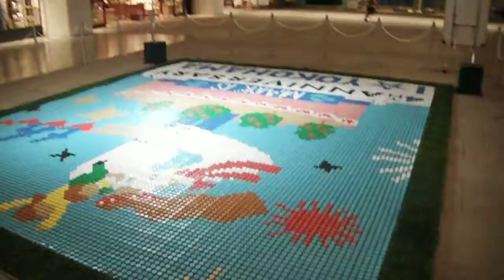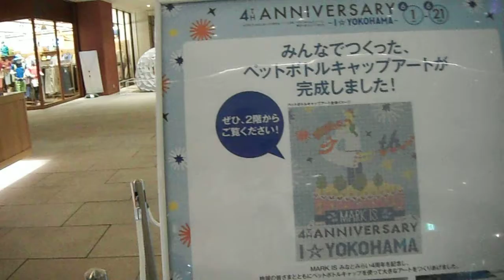DSCF1923マークイズみなとみらい20170608４周年記念ペットボトルキャップアート